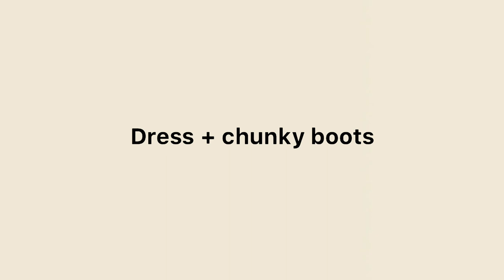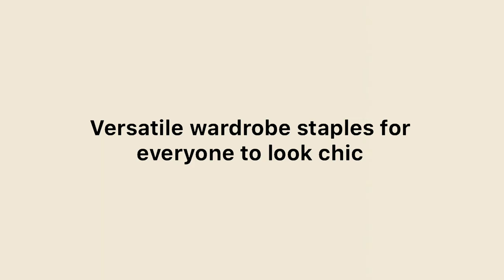Versatile chic fall outfits that suit for ANY age + wardrobe staples